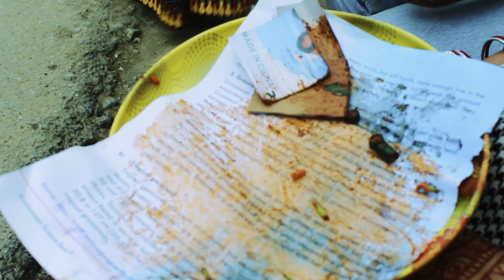Kanyam : First Trip After Marriage 😍 | Ep -1@ghyasangvlogs